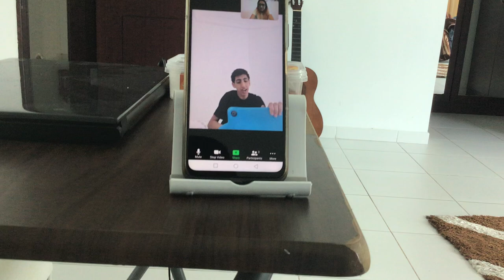I would like you to upload a video.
I was muted.